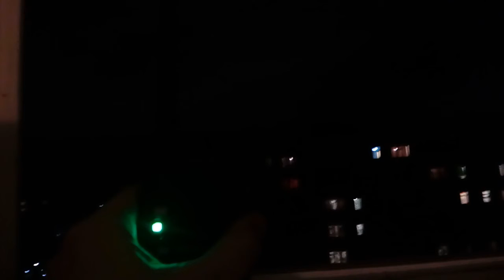Приём сигнала спутника КОСМОС-2407 на Baofeng UV-5R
у